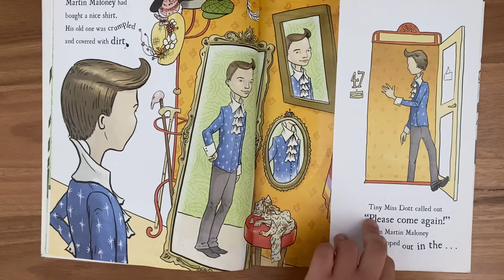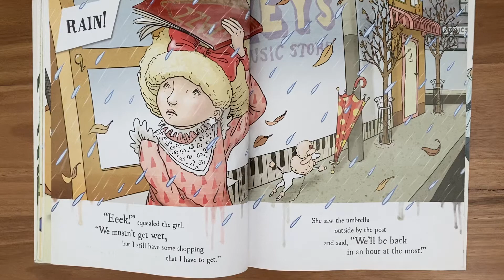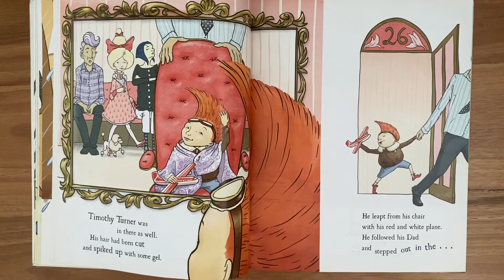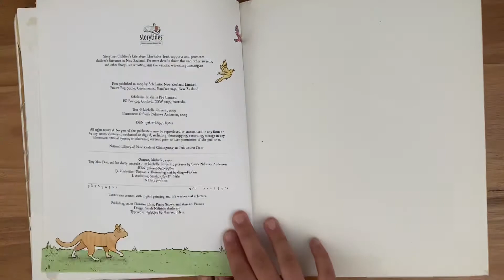Tiny Miss Dot and her Dotty Umbrella by Michelle Osment & Sarah Anderson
Young reader / love reading / fun reading.